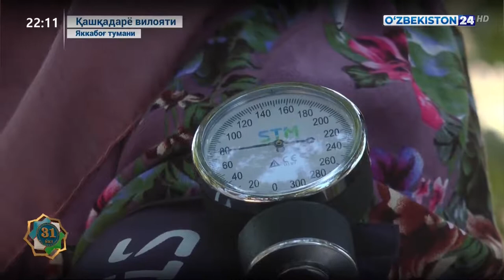Ахборот 24 | Қашқадарё вилоятида ўтказилган тиббий кўрик тафсилотлари